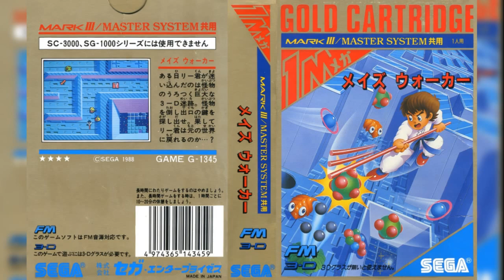Maze Hunter 3D (Maze Walker -JP-) (Master System): 05 - ICE AREA (FM)